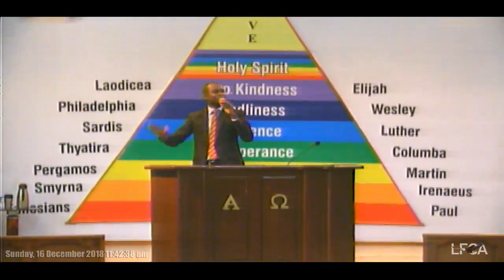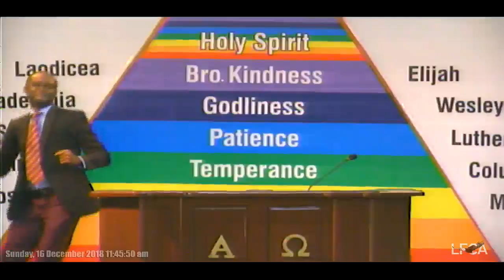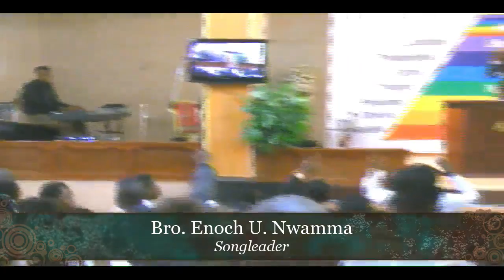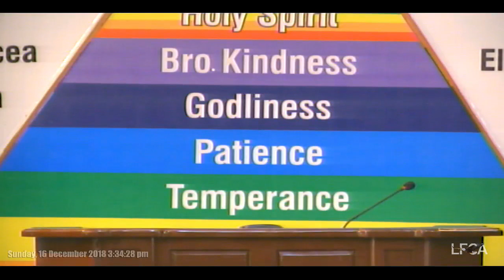LFCA Live Stream Tape: Seven Thunders In Three Phases. Rev. Enoch U. Okeke. Warri 2018